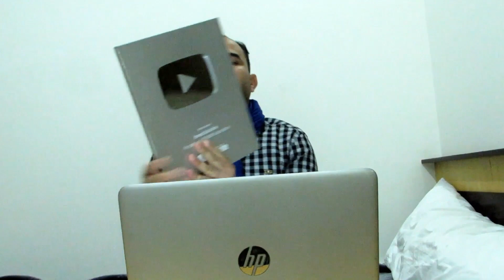أخطر فيضانات 2023 قبل قليل في الريش ميدلت شاهد لحظة هجوم الواد على ساكنة امطار غزيرة في وجدة المغرب